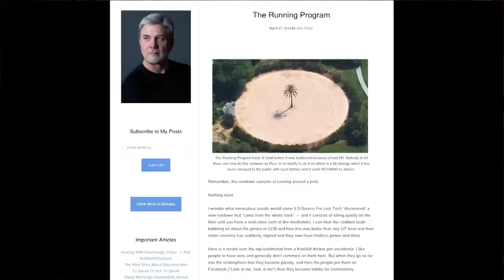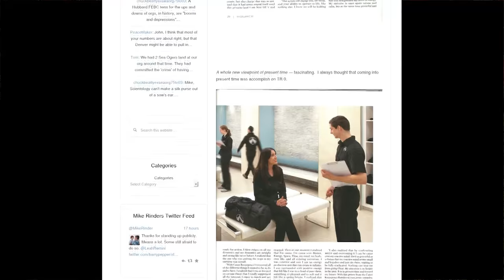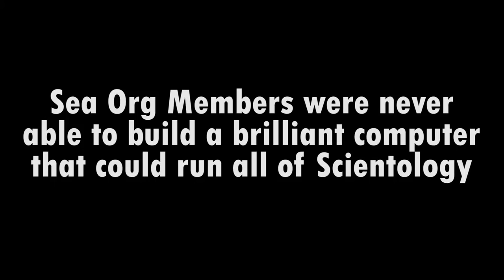Church of Scientology and the Computer Kingdom of Chug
Former Sea Org member Jason Harris was the D/Chug Project I/C for Technical (Director, Chug Project. In Charge for Technical. Jason was part of Scientology's  INCOMM computer unit where he read L. Ron Hubbard's super-secret "Chug advices." These advices were so secret that only a handful of Sea Org members have ever been allowed to read them. Anyone who reads the Chug advises had to sign a $500,000 bond. That was the size of the penalty Scientology wanted if anyone revealed the contents of Hubbard's Chug advices.

What did the Chug advices say? From Jason Harris writing at xenu.net in 2008

"Chug was the name of a planet, that according to Hubbard, almost suffered from a revolution. The computer system put together the facts of civil unrest, and reduced tax revenue. It determined that the current Duke of Chug was actually increasing taxes, but not forwarding them on - he was embezzling the money.

"Hubbard's idea was that we could create a computer system similar to this. One that would watch the world wide scientology stats, and detect problem areas. Then take immediate action and prevent the situation from getting out of hand.

"So the computer would detect a scientology org that was not doing well, evaluate all the statistics, and then issue a rote "handling".

"And BTW, according to Hubbard, that computer ordered the Duke of Chug executed. This was carried out and the planet went back to "normal".

"Accordingly, the computer systems we programed had unlimited ethics powers, backed by Hubbards ethics policies. They never ordered anyone executed, but they had the full gamut of scientology ethics to apply.

"The SP Hall reminds me of the end result of another system. This was called Orders Logging. You may have heard BFG mention COB's staff that do nothing but log all the insane orders he gives? Well we designed and implemented a system that helped not only track all these orders, but tell you who was continually non-complying. All the orders were integrated, and non-compliance to one, meant all your other orders went up a notch.

"Every time you non-complied to an order from COB (no matter how ridiculous it was) you went up a gradient. This starts from noting your non-compliance, ordering a debug on the target, up the gradients through ethics investigations and hearings, then onto committes of evidence (courts martial). The end result of continual non-compliance was you getting a provisional SP declare, and eventually the real declare. Sound familiar?

"Scary stuff, but more about the contents of Dick Misgrabbich's order logging system later."

For more information on Scientology please visit The Scientology Money Project